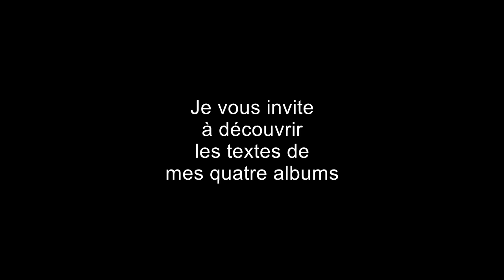Slamusical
Je vous invite à découvrir le teaser de mon troisième recueil